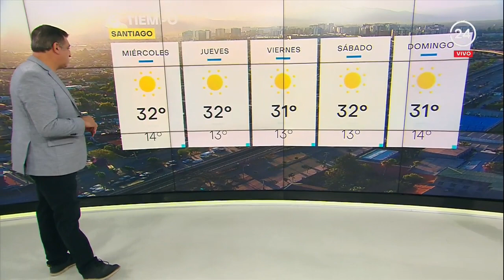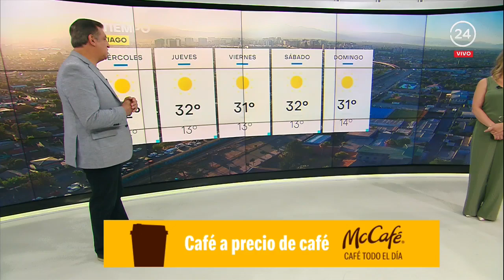El tiempo: Martes 5 de diciembre 2022 | 24 Horas TVN Chile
El meteorólogo Iván Torres no llegó con la mejor de las noticias: se esperan 34°C para Santiago y que no será muy diferente en la zona central del país.